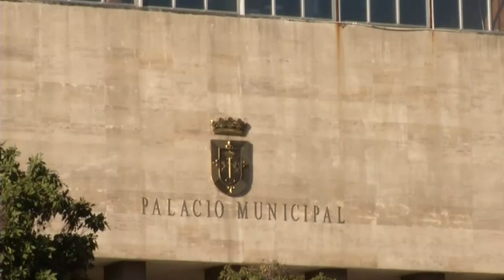Manuel Cordero, reporte, Ortiz Bosch desautoriza a Fello 22/12/15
La presidenta de la Comisión Organizadora de la Convención del Partido Revolucionario Moderno (PRM), Milagros Ortiz Bosch, desautorizó la autoproclamación del aspirante a la alcaldía del Distrito Nacional, Rafael (Fello) Suberví Bonilla.